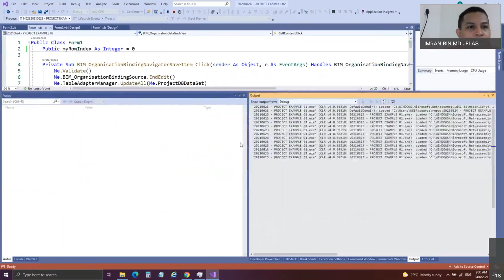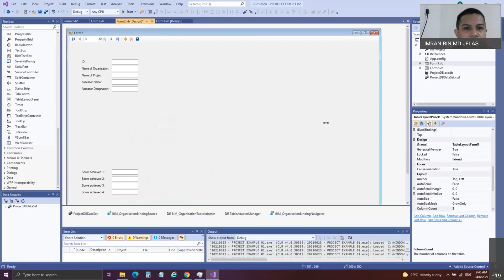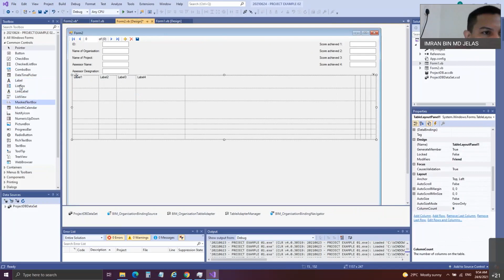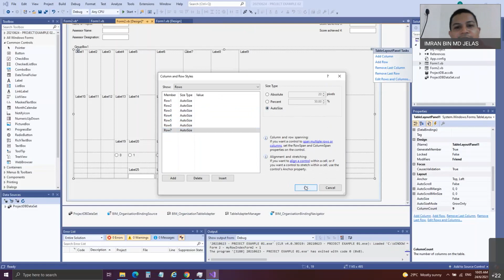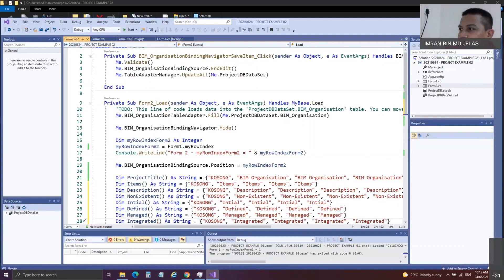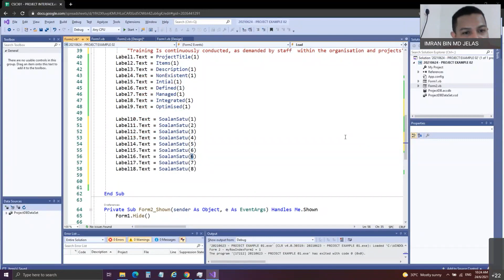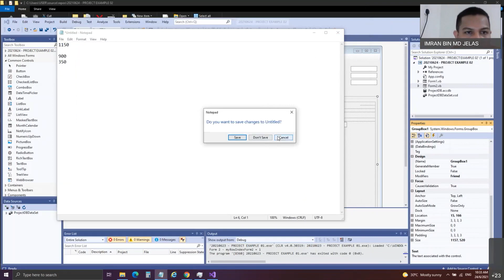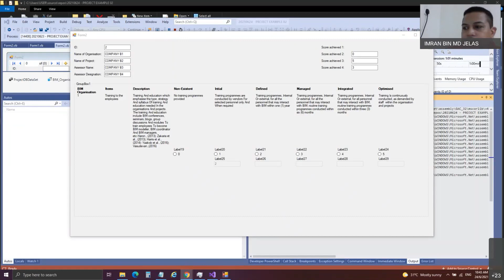CSC301 PROJECT DISCUSSION 2 20210624